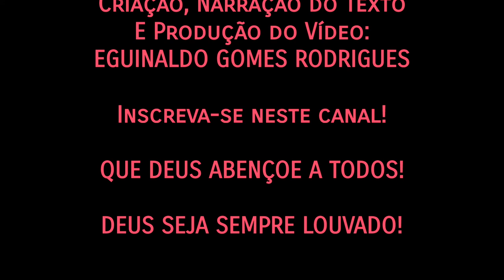EXALTAÇÃO - MENSAGEM DE FÉ E ESPERANÇA - BELAS MENSAGENS